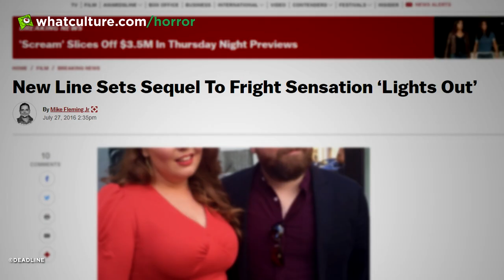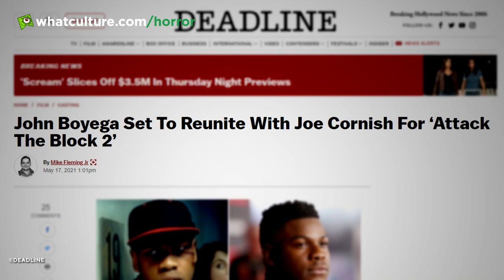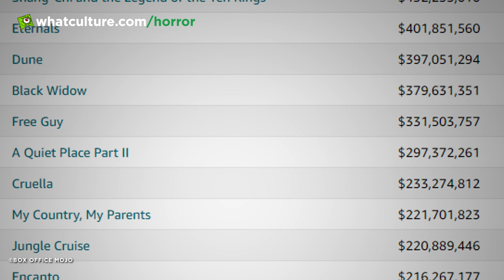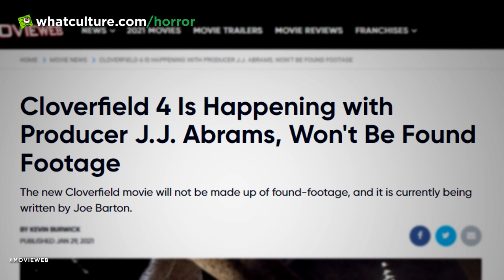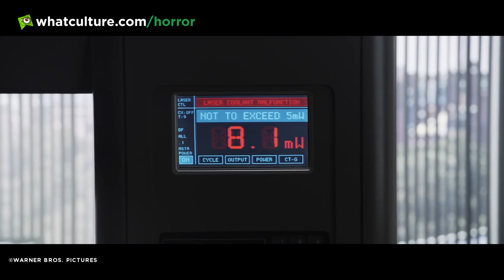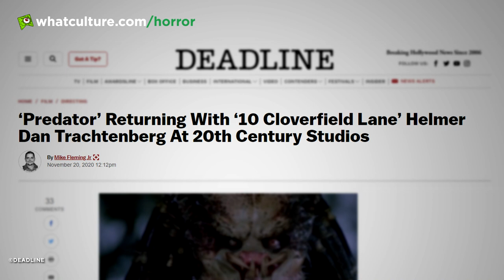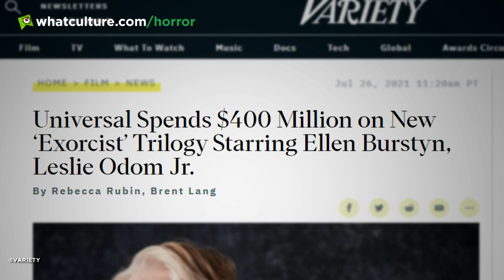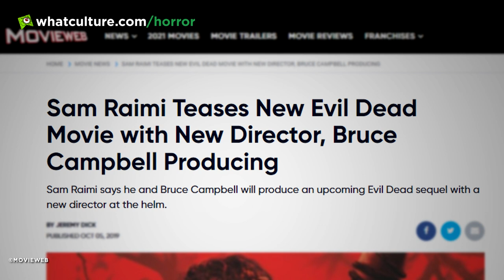10 Most Anticipated Horror Movie Sequels Coming In 2022 (And Beyond)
New Exorcist, Evil Dead and Insidious movies? There are some BIG sequels in the works.